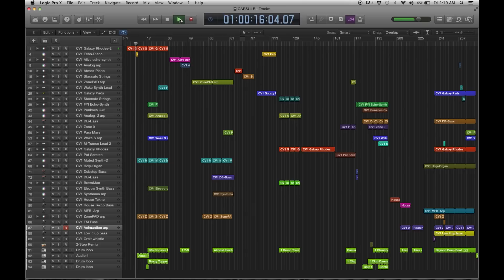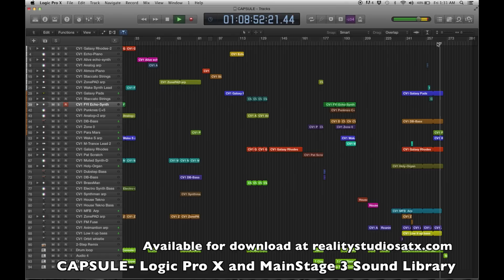Capsule Logic Pro x & MainStage 3 Sound Collection Preview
Published on July 4, 2014. CAPSULE Volume 1 Sound library for Logic Pro X and MainStage 3 using only sock interments. drum tracks not included